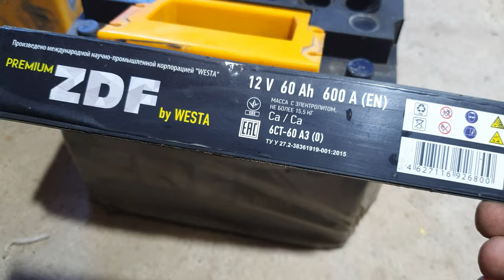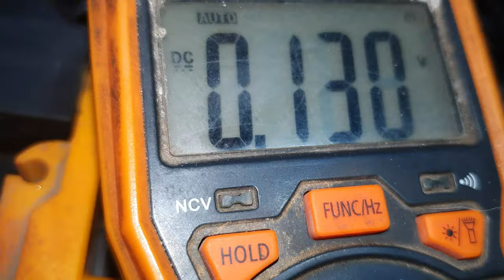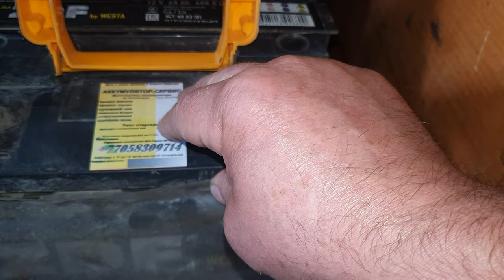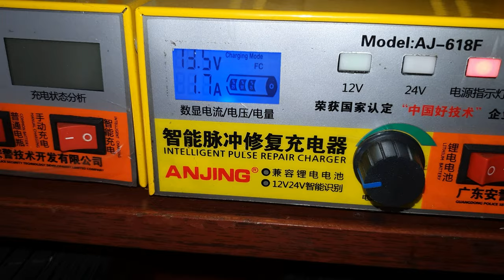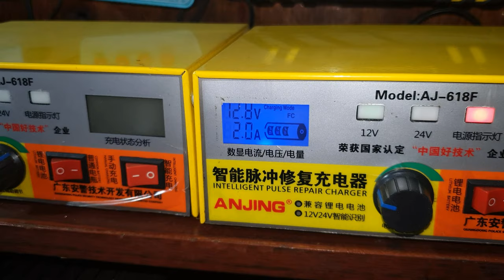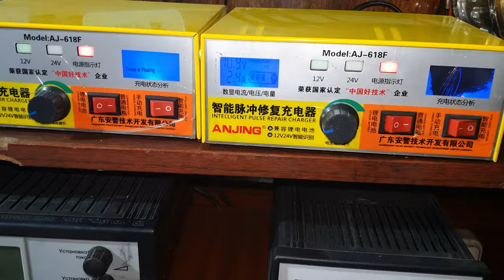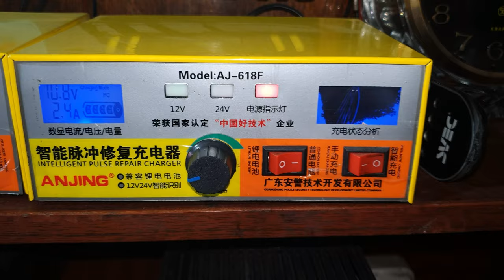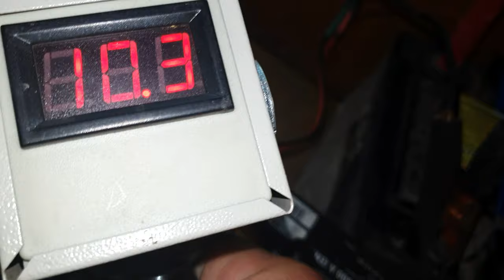Скончался аккумулятор в прямом эфире.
Ролик о том,как может умереть аккумулятор прямо на глазах.